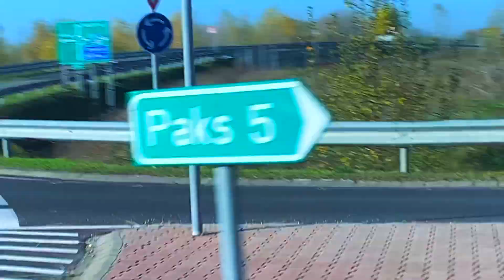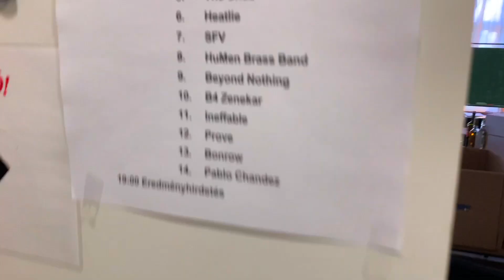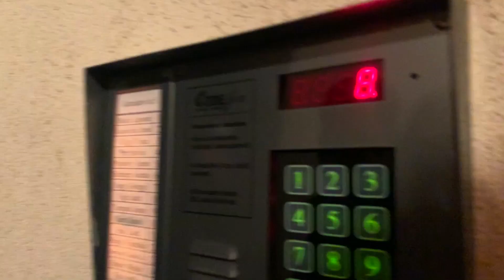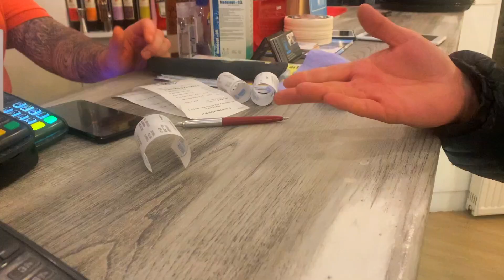HEATLIE VLOG - 1.RÉSZ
Koncertszervezés: Léderer Fruzsália

Elindult a HEATLIE vlog. Mert mindig történik valami.

Ezekben a nehéz időkben volt szerencsénk zenélni egyet a Paksi Rock-Pop-Jazz Fesztivál keretein belül és még díjakat is sikerült hazahoznunk a nem mindennapi utunk során. Hogy mik ezek, és miért nem hétköznapi egy rövid busz út a HEATLIE zenekarral...az most sajnos kiderül.

Köszi mindent F-el Robinak és külön gratulálunk a nagyszerű PROVE együttesnek.